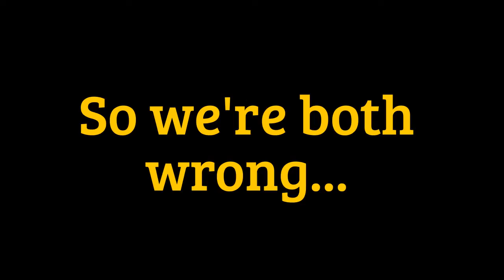BLAST FUNNY MOMENTS - Star Wars Battlefront Funny Moments montage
And a BIG shout out to them for sponsoring this video!

Ending song - Snail's House - Grape Soda